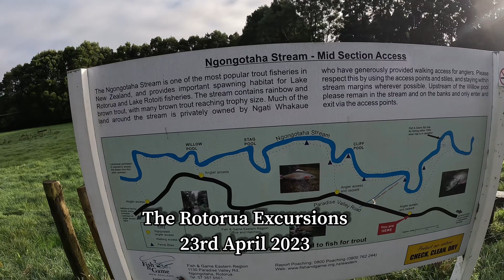Fly Fishing The Ngongotahā Stream #1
The Rotorua Excursions Series 1 Episode 4

A series of videos of trout caught in the Rotorua area of New Zealand.
The week after Easter and time to check out whats happening on this stream.

Today I went for a walk along The ngonga , talking to fellow anglers, while trying to land a trout myself . This video captures that day , forever . Talked to some wonderful people.

I couldnt land any trout all day, but hooked into a good number of them, using Slushies and globugs.

It was a good out today. But got a few landed to save the day ;) wicked fly fishing here today .

Catch and release , lovely well conditioned trout , released to fight another day .

I love coming down to Rotorua

I was using a little orange jelly  glo bug most of the time today, and a split shot to the side . Primal brand , weight 6 fly rod is what I use .